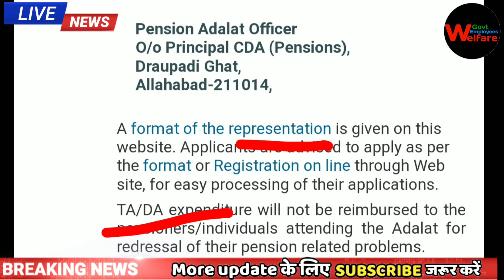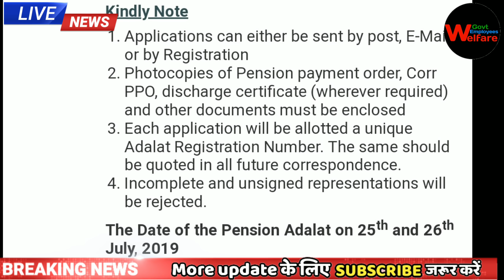भूतपूर्व सैनिकों के लिए ताजा अपडेट PCDA allahabad ने जारी किया Latest आदेश,ex servicemen latest news